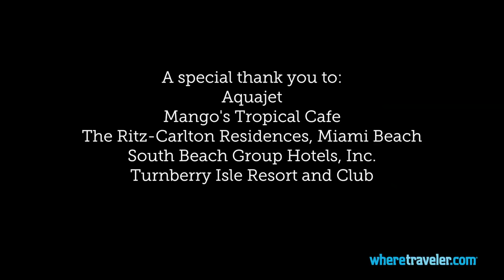Miami Travel Guide | Outdoors Activities and Things to Do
Where’s recommendations for top outdoor activities and things to do near Miami. In this episode, we take a look at golf courses, water jet pack rides, beach sports, jet-skis and personal watercraft rentals, kayak and SUP rentals, snorkeling and diving, as well as boat tours and fishing charters.